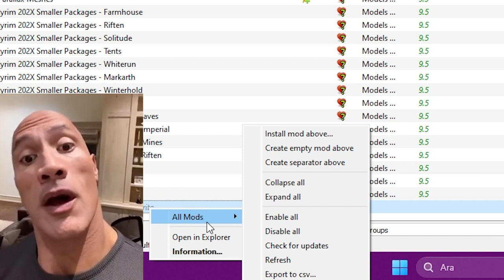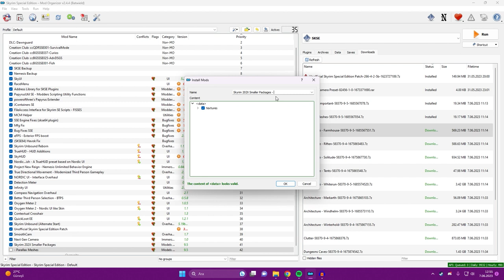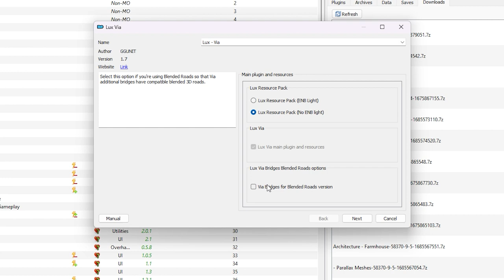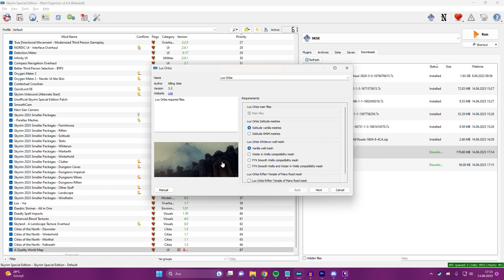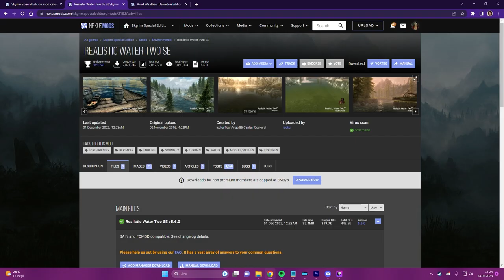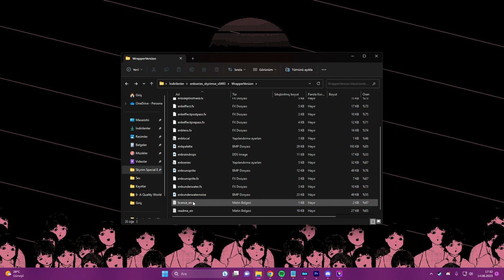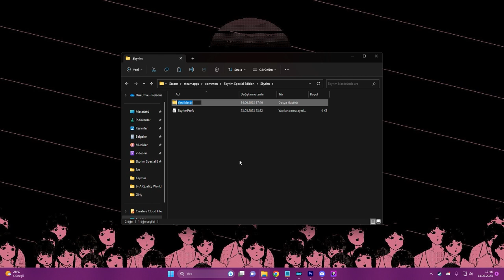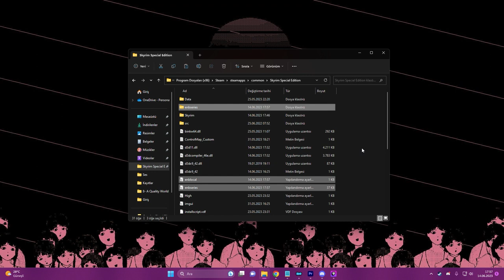SKYRIM MOD REHBERİ 2023 | BÖLÜM 2 | KAPLAMA VE IŞIKLANDIRMA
Selamlar ben Berk "Batwield". Bu seride Skyrim için günümüze uygun mod rehberi yapıyorum. Güncel modlar ve güncel bilgiler ile, bugünler için işleri biraz daha kolaylaştırıyorum da diyeibliriz.

LİNKLER:

KAPLAMALAR:
1- Skyrim 202X Smaller Packages

IŞIKLANDIRMA:
8- Lux Orbis

PEROFRMANS ODAKLI IŞIKLANDIRMALAR (4GB ALTI EKRAN KARTLARI)

KALİTE ODAKLI IŞIKLANDIRMALAR (4GB ÜZERİ EKRAN KARTLARI)

Zaman Damgaları: Yakında eklenecek